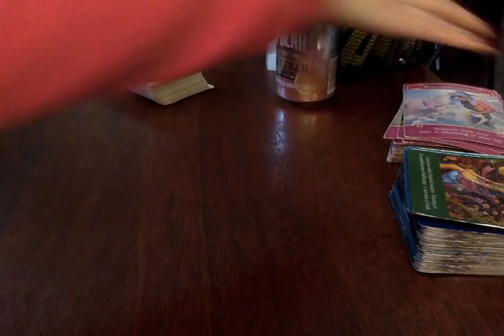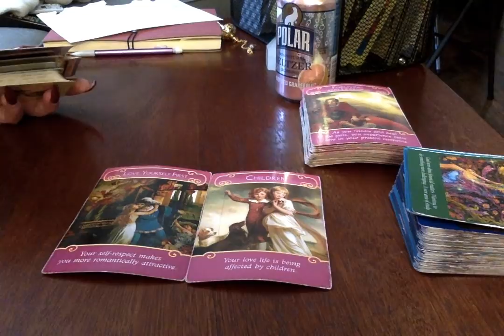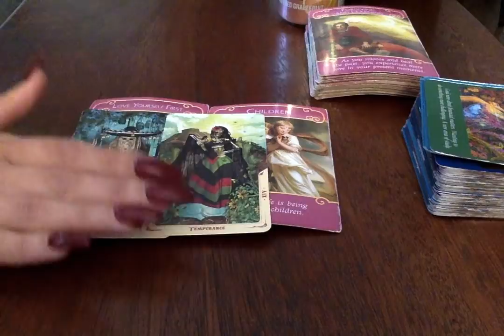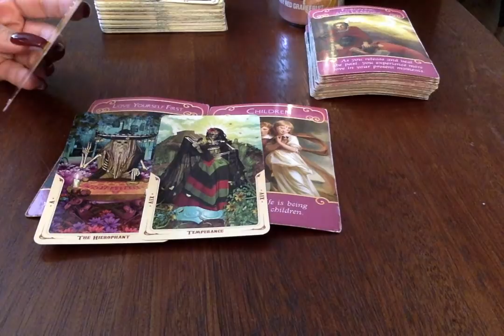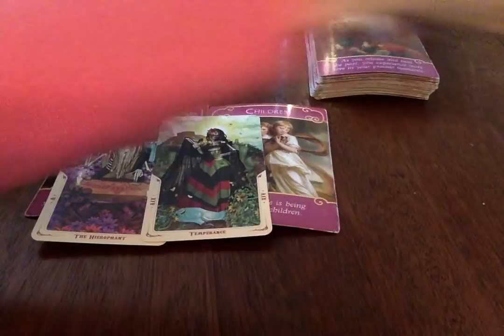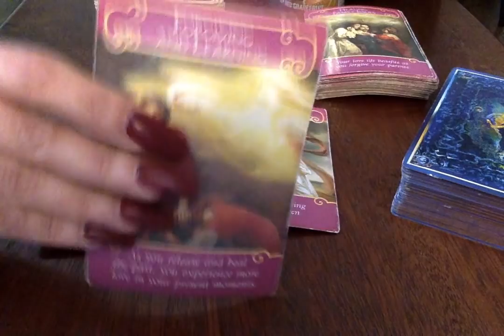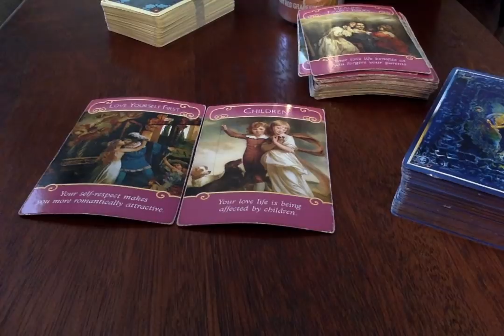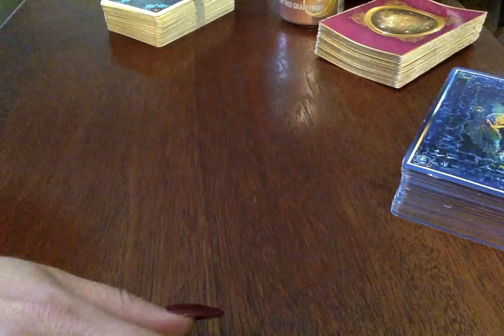❤Energy) All Zodiacs ~Cancer Example- What He Or She Is Thinking & What Are They Are Going Thru...